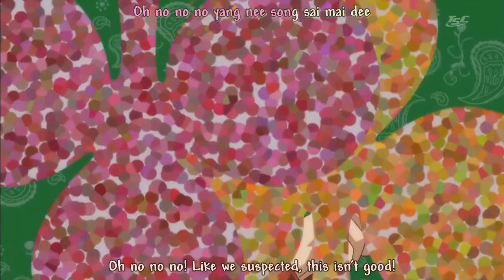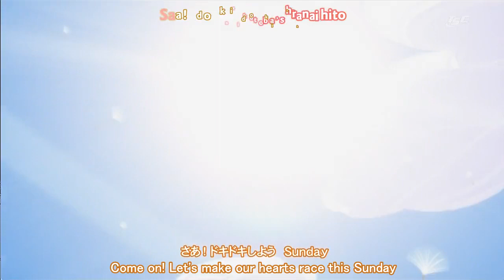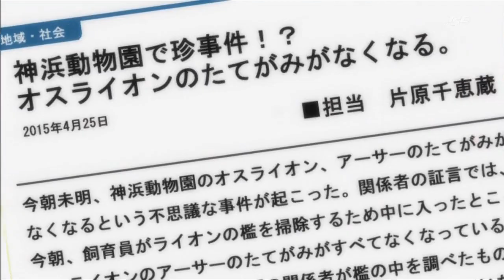Anyamaru Tantei Kiruminzuu Episode 31